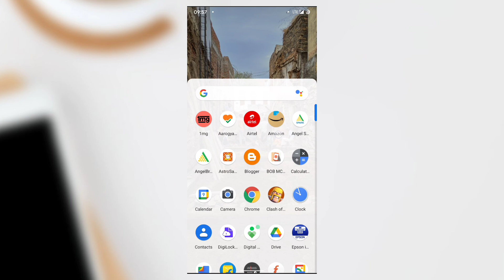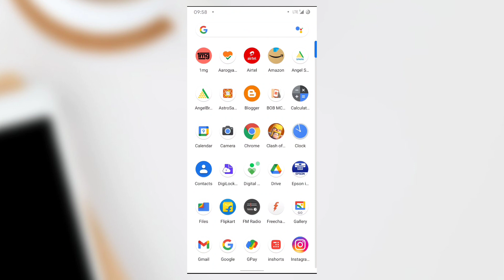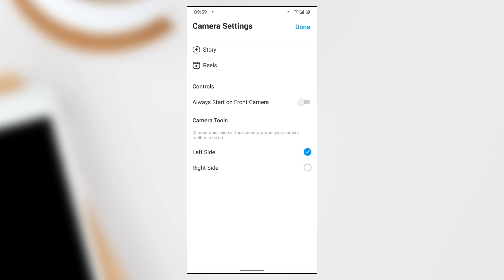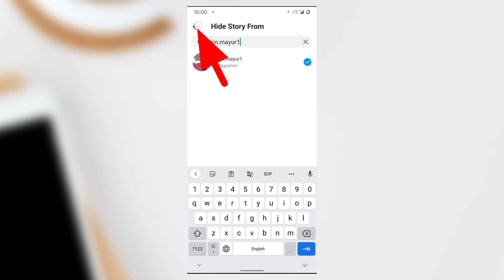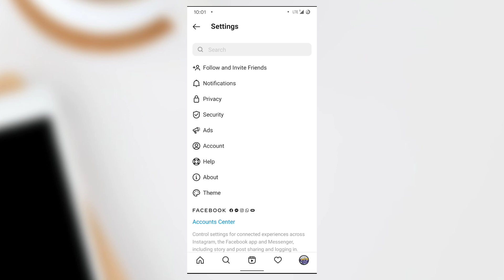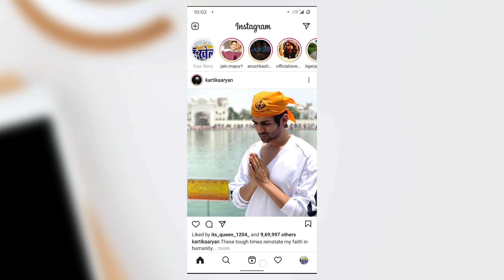How to Hide story from someone on instagram | instagram par story kaise hide kare | tips and tricks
My equipment
Mobile i use
Green Screen